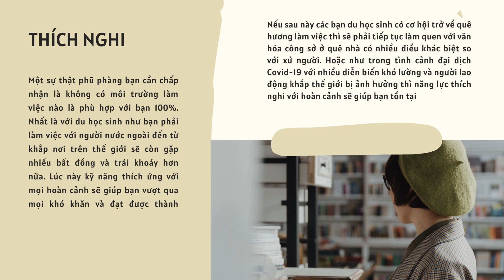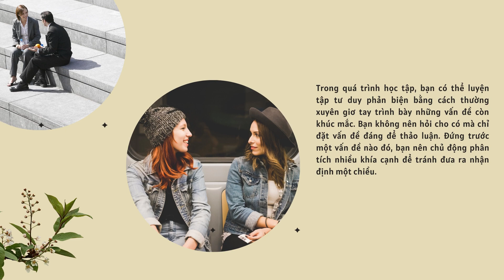Du Học Đồng Thịnh - 5 KỸ NĂNG MỀM BẠN NÊN LÀM CHỦ TRƯỚC KHI TỐT NGHIỆP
Để thành công trong sự nghiệp, bạn không chỉ cần có kỹ năng chuyên môn vững chắc mà còn phải sở hữu các kỹ năng mềm quan trọng. Nếu muốn tăng mức độ cạnh tranh trong thị trường lao động khắc nghiệt thì bạn nên cố gắng trau dồi những kỹ năng mềm được liệt kê trong bài viết dưới đây ngay lúc còn ngồi trên ghế nhà trường.

742/8 Nguyễn Kiệm Phường 4 Q. Phú Nhuận

358, Rua 45.068, Bairro da Costa do Sol | SEP: 0104-03